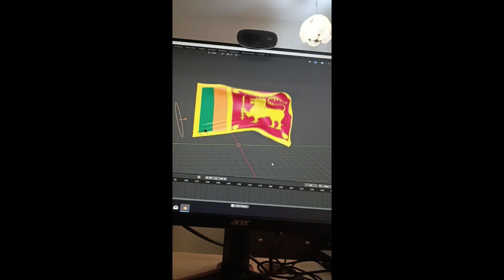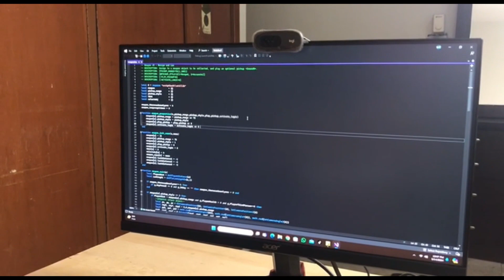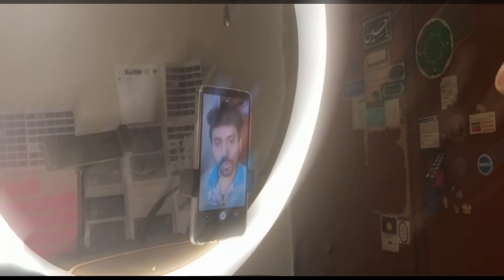Rakshan 2 Revolutionary Brotherhood ගේම් එක හැදුන හැටි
ශ්‍රී ලංකාවේ ප්‍රථම වතාවට තනි පුද්ගලයෙකු අතින් නිර්මාණය වූ Rakshan හි දෙවන කොටස Rakshan 2 Revolutionary brotherhood ( සහෝදරත්වයේ විප්ලවය) මෙසේ නිම වන වගයි..

Rakshan Studio වෙතින්

මේ සදහා

ලක්ෂි පෙරේරා - Voice Cover ( Sarah - Female badaas)
නුවන් මදුරංග- Sound Anlysis - Voice Cover
අරුන සන්දීප්  - Voice Cover
කුෂාන් හසිත - Devoloper

විශ්වයේ ,ලෝකයේ, නගරයේ,ගමේ,නිවසේ නොදකින නොදන්නා දේ ඔබ දෝතට( Galaxy,Space, In the world , City, Village, Home, if you cant see don't worry now all is your hand)
KHV TUBE

අලුත් දේවල් දැනගන්න අලුත් දේ ඉගෙන ගන්න නොදැකපු දේවල් දැකගන්න
විශ්වය
ලෝකය
අභ්‍යවකාශය
සියල්ලම එකම තැනකින්
සිංහලෙන් සවිස්තරාත්මකව බලන්න
KHV TUBE
අප සමග එක් වෙන්න